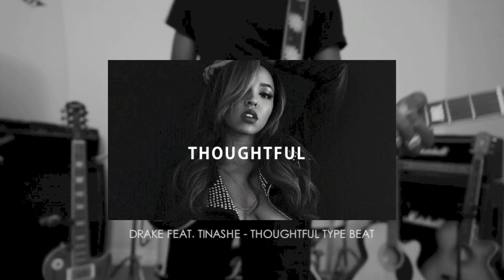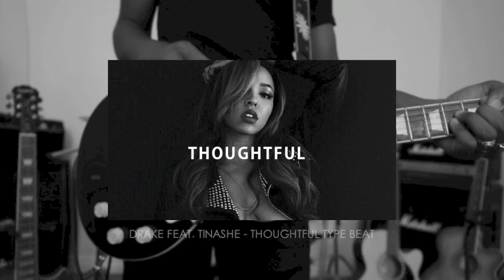BEATS of the WEEK 5/28/15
BEATS of the WEEK Episode 8
Beats produced by Kid Jimi

Starting February 26th 2015

✌PEACEUP